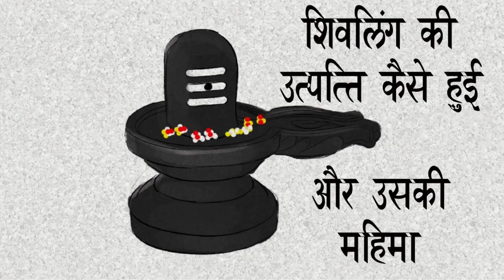शिवलिंगाची उत्पत्ती कशी झाली l